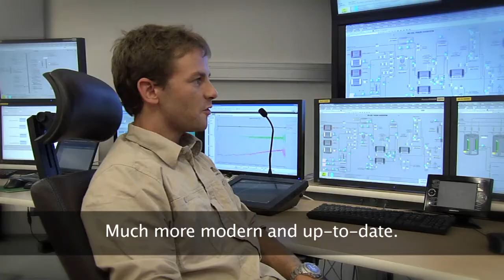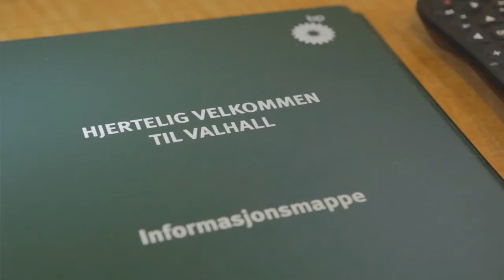The new Production & Hotel platform on the Valhall field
The Valhall PH platform was installed on the field gradually with the steel jacket in 2009 and the main deck with all the modules during the summer of 2010.